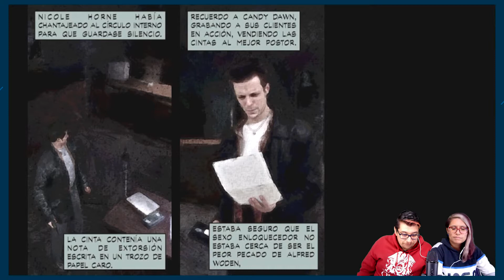El Comando Engalochao - Max Payne [Parte 14]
Cada vez más cerca del final, ahora Maxy en totacera con los del circulo y que tales.